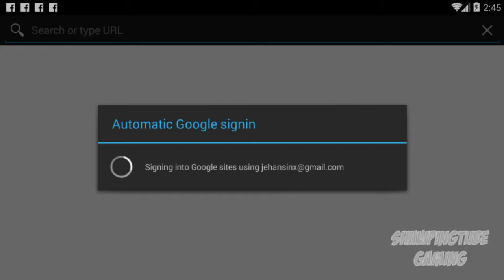Guns of Boom - Online Shooter #2 Gameplay [Android/IOS]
✔ “A brilliant multiplayer FPS that you should just go and play right now. 9/10” — PocketGamer
✔ “It’s so simple that your cat can learn the controls, but the skill-cap is high enough to make even hardened FPS veterans break a sweat.” — Android and Me
✔ “Guns of Boom has gone where no game has gone before – it’s a legitimately great shooter on mobile.” — Droid Gamers
✔ “You’ve never seen an FPS for mobile quite as good as this. You will come back because the game experience is just topnotch.” — AndroidCommunity
✔ “Guns of Boom is some solid, streamlined shooting that feels better than quite a few other mobile shooters.” — 148Apps

• Easy and intuitive controls: pump your opponents full of lead from the get-go!
• Awesome graphics for immersive gameplay: stylish levels and cool animation will keep you glued to the screen!
• Autofire: all you need to do is get the enemy into your crosshairs.
• Dynamic battles: play on a team and rip your enemies to shreds! The more active you are in battle, the better your reward will be!
• Various guns: 48 weapons to choose from, including machine guns, assault and sniper rifles, shotguns, and more. Each has its own unique ability: increased headshot damage, slowing down enemies, and even health leeching. Find a gun that fits your style of play!
• Explosive fun: free mobile shoot-outs that will leave your heart pounding! Gear up, soldiers!

Soldier!
You are one step away from action-packed combat! Can you keep steady aim under heavy fire and gun down enemies while grenades are exploding all around you? Can you handle that kind of fun?! Welcome to the game then!

This ain’t no regular army, though. No one will tell you what to do or where to shoot. You have to make your own decisions and choose your own battles. Team up with other soldiers, get good at killing opponents and dominate the battlefield. Make a blitz attack, spraying lead in all directions, or try and shoot your opponent from a safe distance, taking your time to aim directly for the head. It's always your call. Now, these wars won’t fight themselves! Get to the armory, gear up, and start making a BOOM! On the double!
Guns of Boom is a hardcore multiplayer shooter with eye-popping 3D graphics and blood-boiling gameplay. It’s so simple that your cat can learn the controls, but the skill-cap is high enough to make even hardened FPS veterans break a sweat. Engage in online PvP battles on a variety of maps, utilizing different deadly guns, as well as frag grenades and med kits. Experience the ultimate competitive tension without leaving your couch!